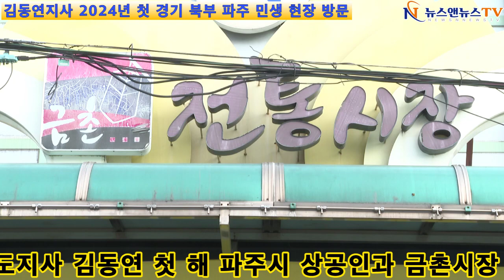김동연지사 2024년 첫 경기 북부 파주 민생 현장 방문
[양해용 기자]=경기도지사 김동연 첫 해 파주시 상공인과 금촌시장 상인과 간담회